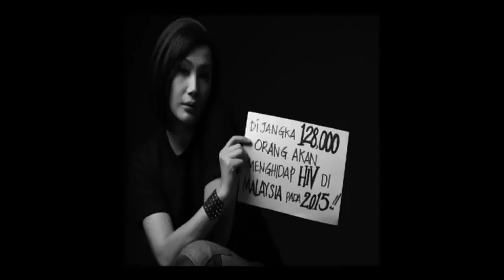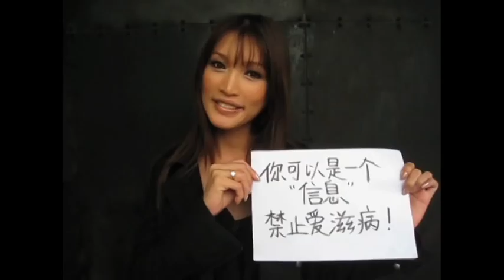AIDSAware - Ruumz and PT Foundation 2010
AIDSAware was first of its kind -- a joint collaboration between PT Foundation and ruumzcauses whereby the public themselves become the vehicle for creating and spreading AIDS awareness utilising social media. The public was encouraged to take a picture of themselves, their friends and/or their family members holding a AIDS/HIV related message on a piece of paper or card and posting and sharing their "photo messages" online.

It incorporated a Public Service Announcement (PSA) angle whereby 42 prominent personalities and celebrities got together for free to shoot high quality photos holding their own messages on AIDS in the vein of the "Got Milk?" campaign from the United States. These shots will be compiled into a calendar, postcards, posters for PSAs and more!

During the photoshoot, behind the scene videos and celebrity video messages were also shot to raise awareness and encourage further participation. The project hopes not only to create more awareness on HIV and AIDS prevention, but also to make it less taboo to discuss and talk about HIV and AIDS.

The "photo messages" collected up to 31st December 2010 were printed and displayed in one of the largest social photographic exhibitions ever attempted in terms of exhibits in Malaysia, in January 2011.